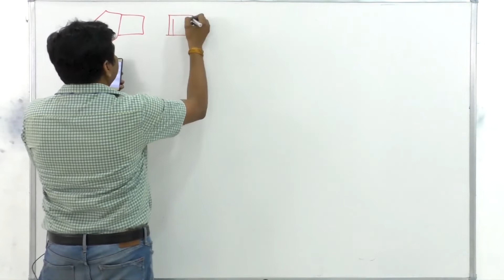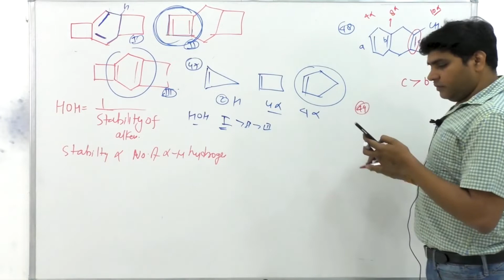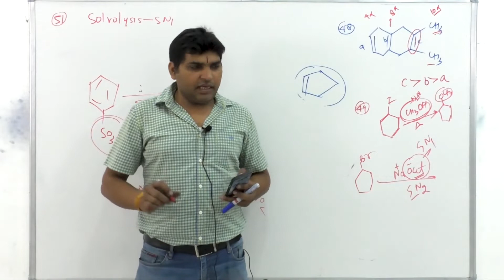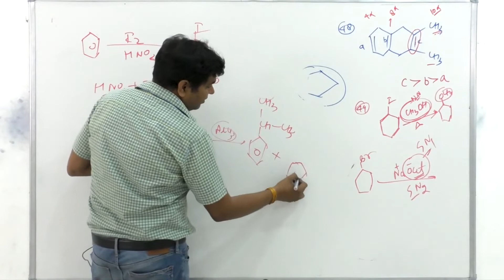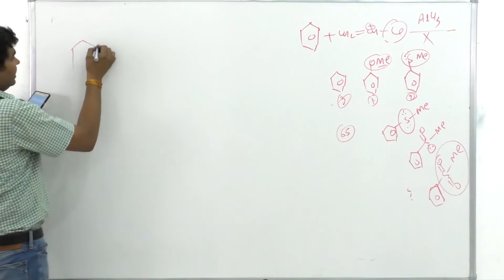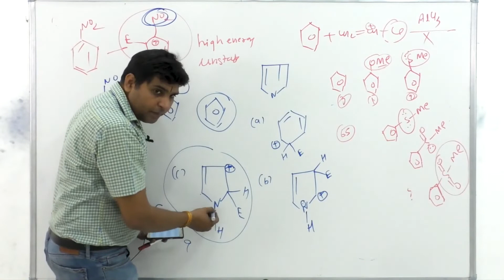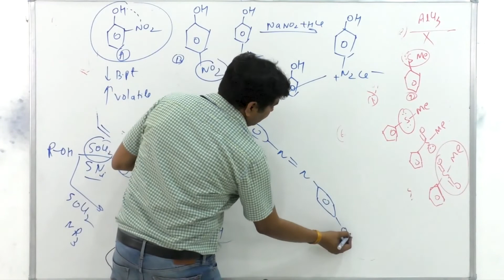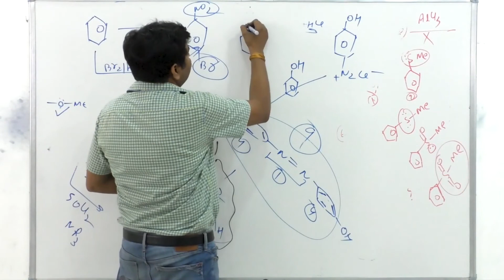Test Discussion Chemistry Held on 17.5.20 (12th)